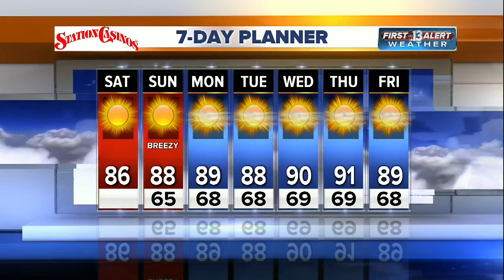Saturday morning forecast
Dan Bronis has your forecast